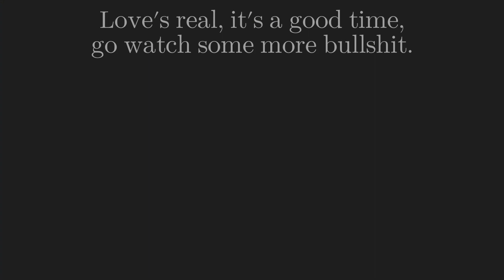Love is a Lie we Made up for Content (Love or Host Song)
Wait didn't twitch remove hosting? And don't I stream on youtube? This doesn't make any sen- *gunshot*